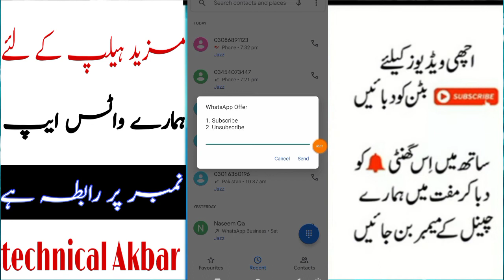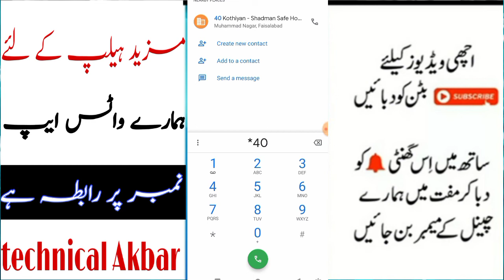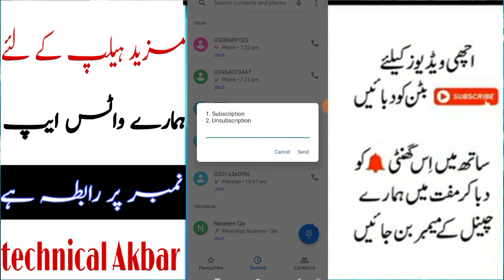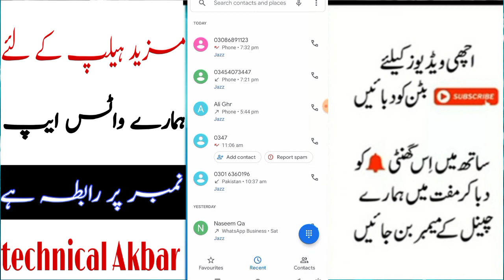zong balance save code 2023? zong balance save karne ka tarika? How to save balance zong sim?